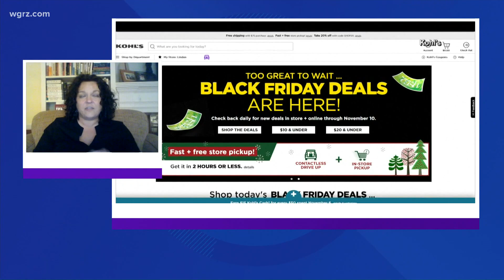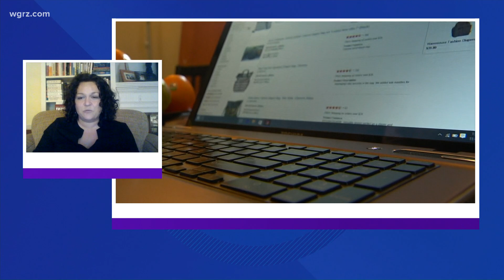Monday Town Hall Segment Three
Samantha Christmann business news reporter and columnist with the Buffalo News joins our town hall to discuss  the holiday shopping season.